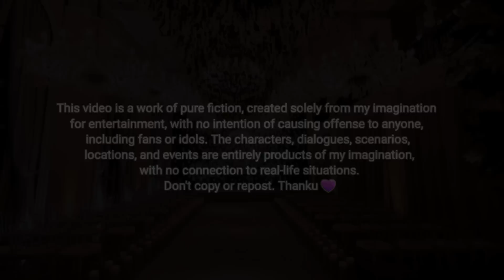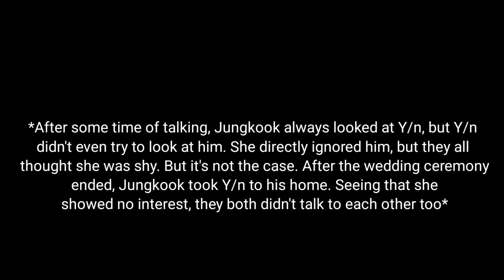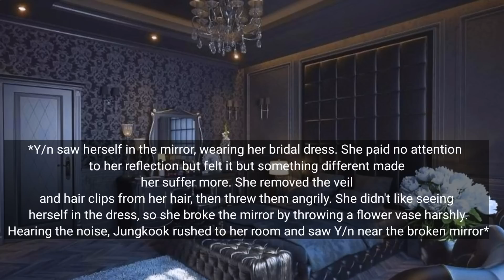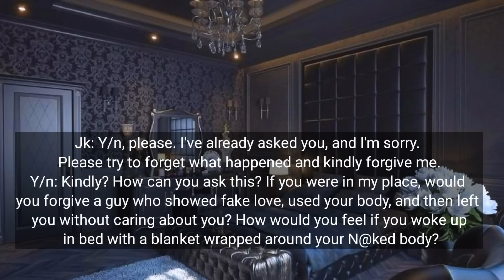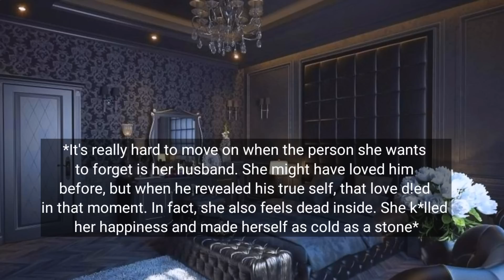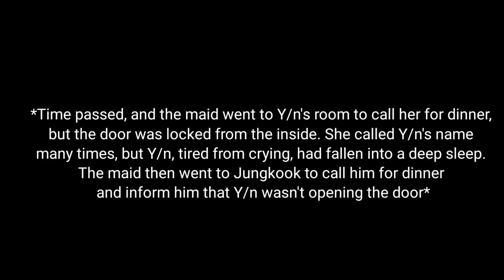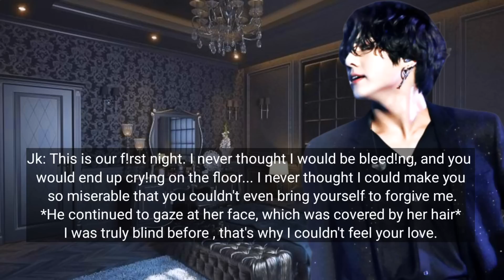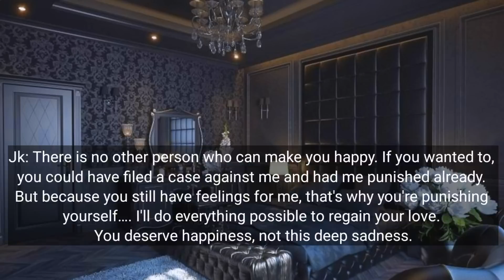2 You trusted him, but he ruined you. Now, you saw him as your groom at the wedding